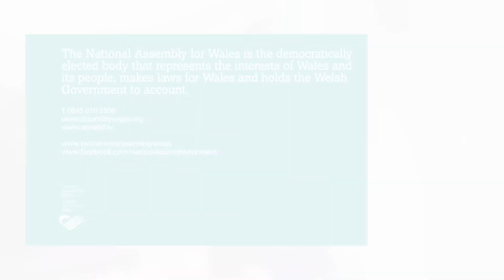Enterprise and Business Committee visit Swansea University's Institute of Life Science - Keith Lloyd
The Enterprise and Business Committee have visited Swansea University's Institute of Life Science as part of their inquiry into the Welsh Government's approach to the promotion of trade and inward investment.

Dean and Head of the College of medicine, Professor Keith Lloyd, explains what the Institute does.

Mae'r Pwyllgor Menter a Busnes wedi ymweld â Sefydliad Gwyddor Bywyd Prifysgol Abertawe fel rhan o'i ymchwiliad i ymagwedd Llywodraeth Cymru tuag at hybu masnach a mewnfuddsoddi.

Deon a phennaeth y Coleg Meddygaeth, yr Athro Keith Lloyd, yn esbonio beth yw'r sefydliad.